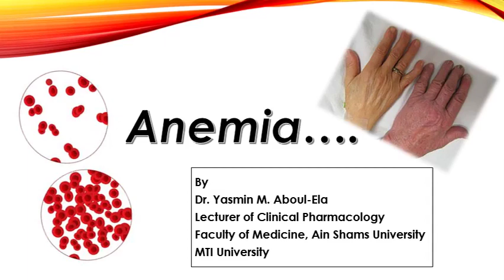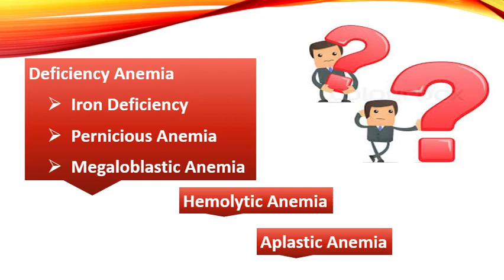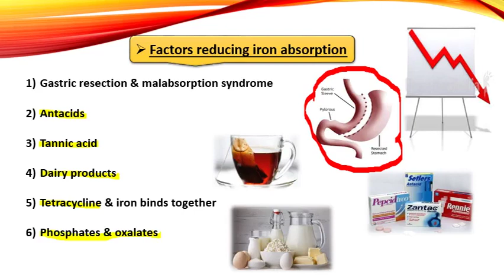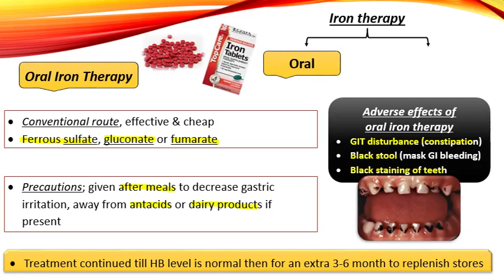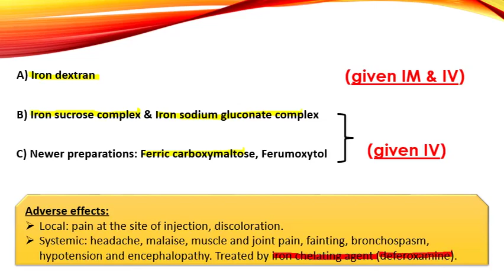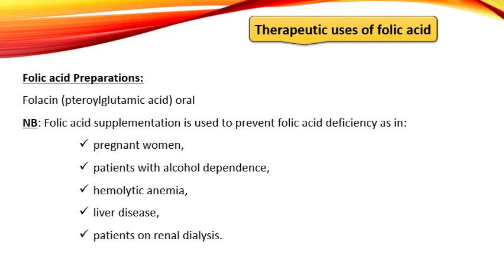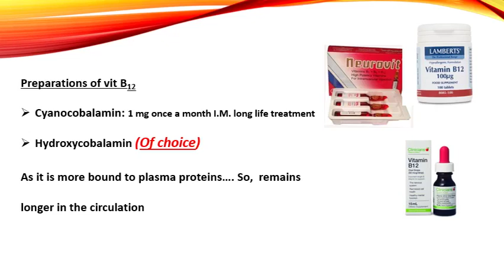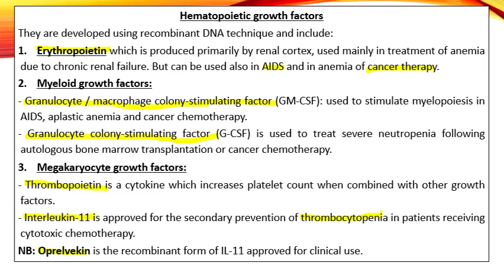MED HIM110 Treatment of Anemia 26 3 2020